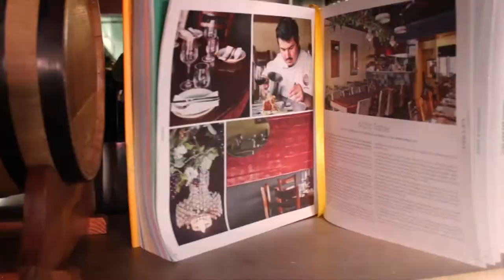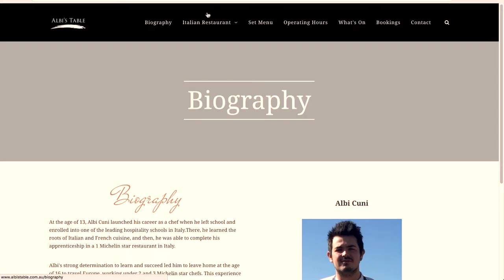albis table promotional video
Quick video to help Albi promote his restaurant Albi's Table